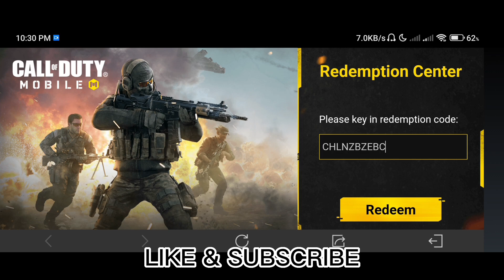NOVEMBER 20 NEW REDEMPTION CODE FOR GARENA COD MOBILE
Thank you for taking the time to watch this video; it means a lot to me.